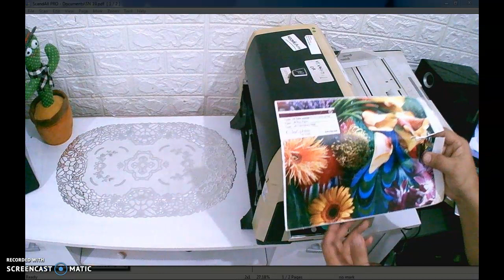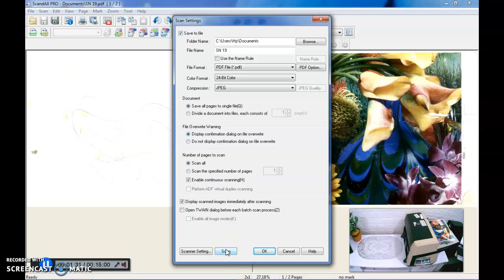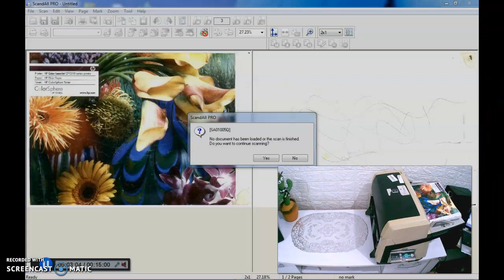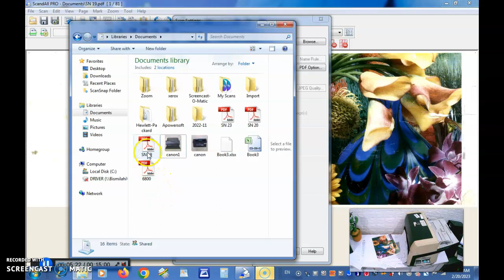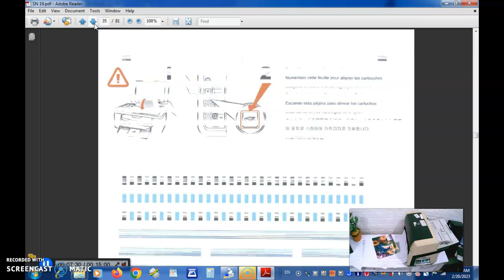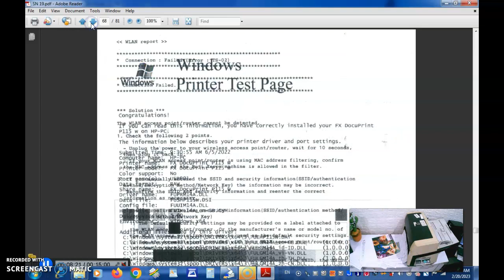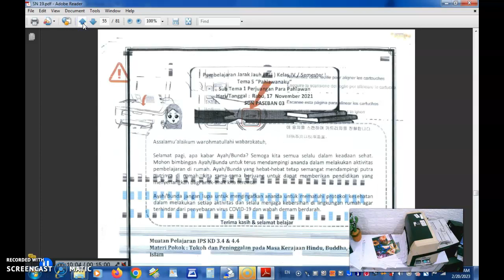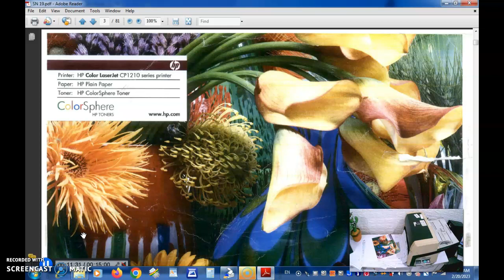SCANNER FUJITSU FI 6670 KELUHAN BERGARIS PUTIH SN 19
SCANNER FUJITSU FI 6670 KELUHAN BERGARIS PUTIH SN 19 Sebelum saya melakukan pengcekan lanjutan saya test dulu unitnya dan benar ada garis putih yang di tuliskan di note di unitnya saya langsung eksekusi saja untuk unitnya karena sudah kelihatan debunya banyak yang nempel di bagian pinggir optik dan tidak menutup kemungkinan sudah masuk karena debunya halus banget yang di dominasi dengan steples dan potongan ketras kecil Hasilnya sudah bisa di lihat di video ini